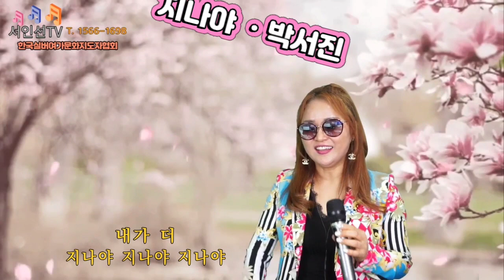지나야☆박서진(나훈아작사,정경천작곡) covered by서인선노래강사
지나야☆박서진(나훈아작사,정경천작곡) covered by서인선

♡서인선TVㅡ구독!알람설정!꾹
{실시간방송:매주화요일 오후8시.}